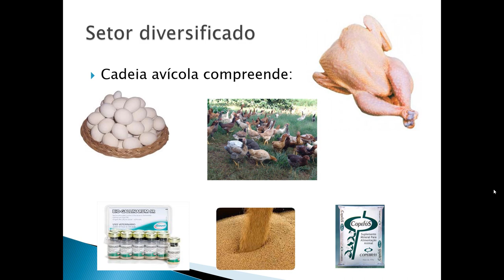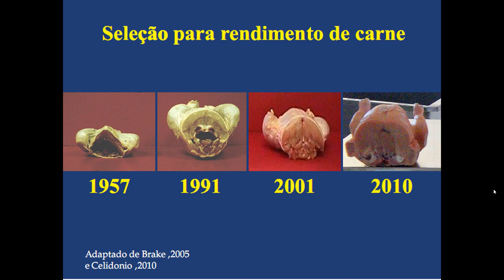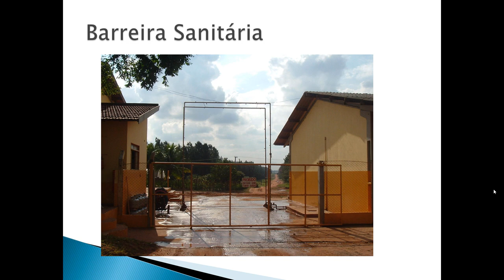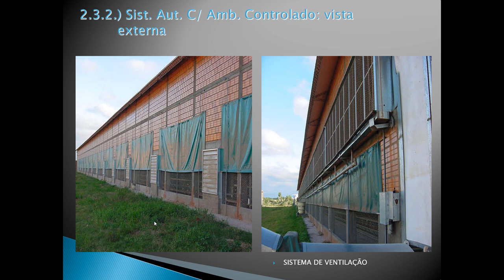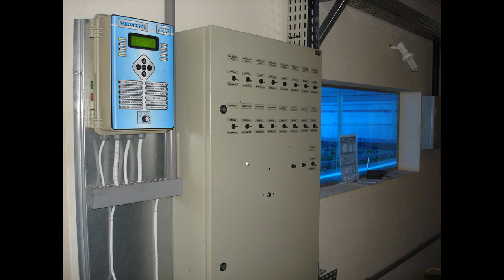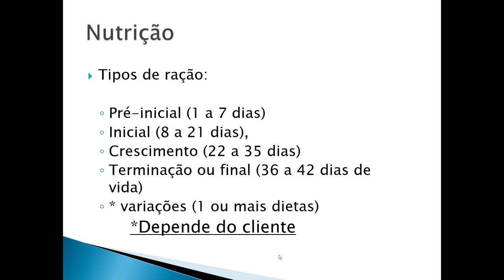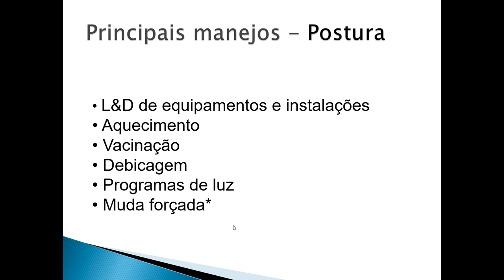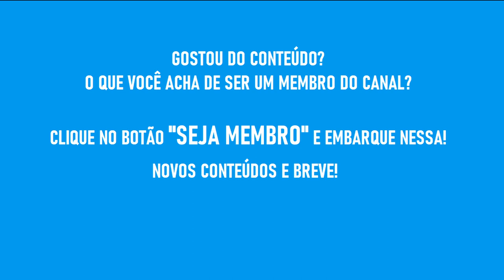01 - Introdução à avicultura 2022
Nesta aula iniciaremos o conteúdo de Avicultura de Corte e Postura falando dos principais aspectos tecnológicos, produtivos e características da produção de aves para corte e postura no Brasil.